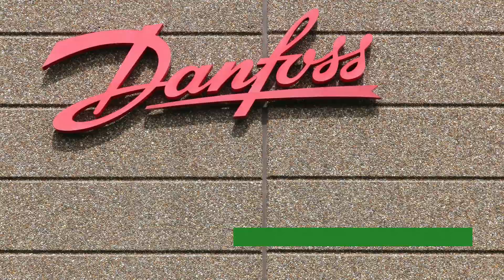Trattamento acque ed efficienza energetica: 1° impianto energy-neutral con il contributo di Danfoss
Il case study nel comune danese di Aarhus, dove l’impianto di trattamento delle acque reflue cittadino produce ora più energia di quella che consuma e alimenta il teleriscaldamento per centinaia di famiglie, riducendo le emissioni del 35%.
Una sfida di sostenibilità vinta grazie ai drives Danfoss.